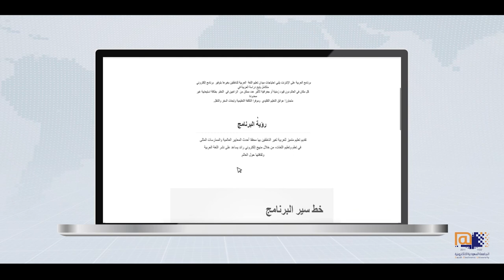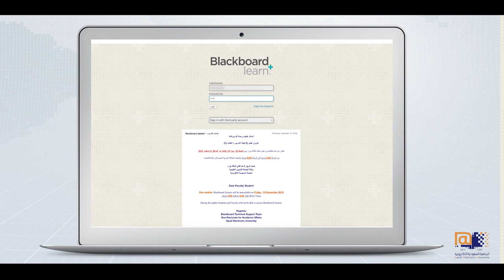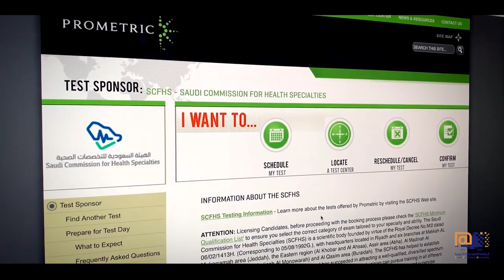اليوم العالمي للغة العربية